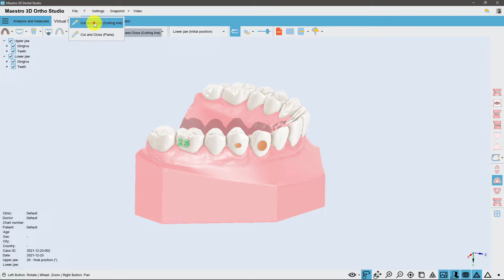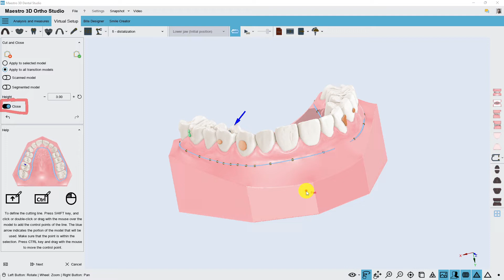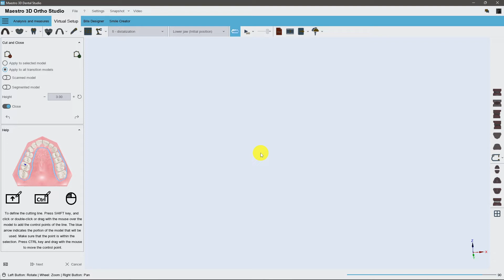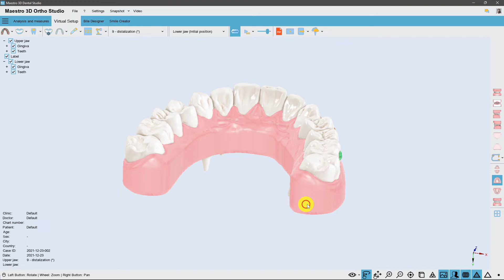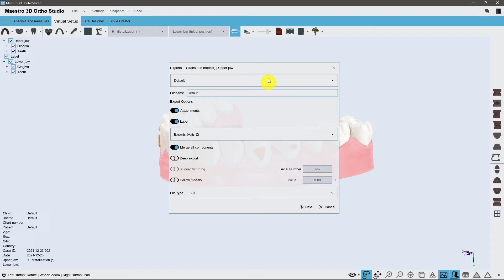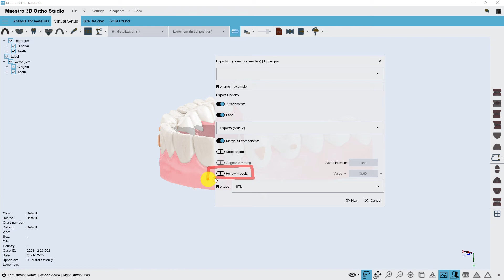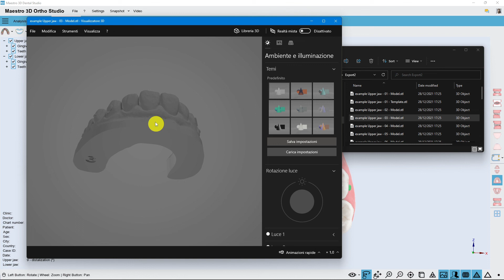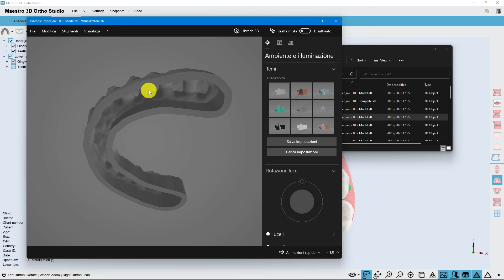Maestro 3D | Dental Studio | Taglia e Chiudi | Esportazione dei modelli di transizione